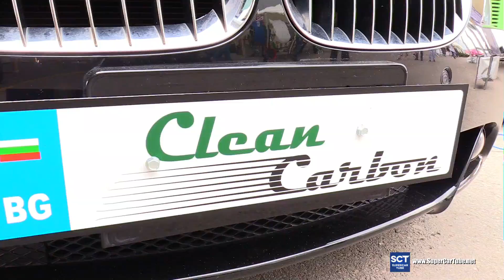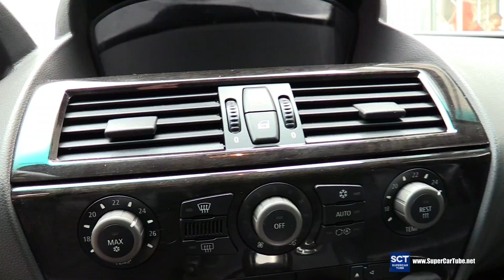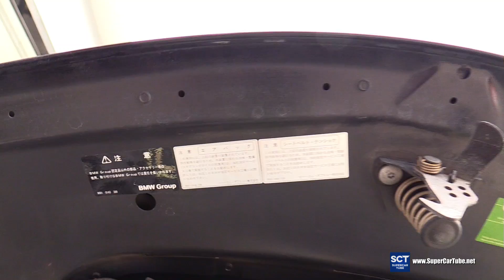BMW 6 Series 645 CI - Exterior and Interior Walkaround - 2016 Tuning Show Sofia